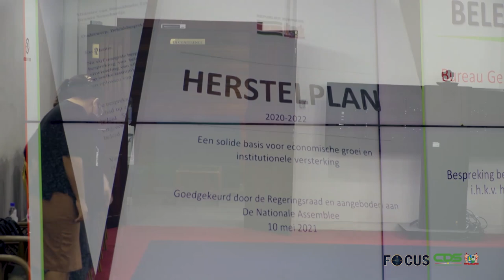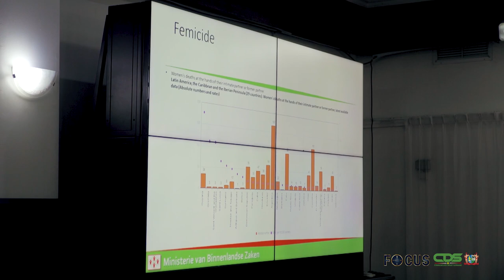FOCUS AFLEVERING 777, DD 16 MEI 2022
In Focus aflevering 777 worden de volgende onderwerpen belicht:

- Traditioneel gezag Kwinti’s vraagt President Santhoki om Steun
- Dokter Vern Nanhoe over toename griepgevallen
- BIZA geeft president Santokhi meer inzage in werkzaamheden
- “Toename covidgevallen was verwachtbaar; situatie wordt gemonitord”
- Wan Gesontu Libi Mini Beurs en Loop